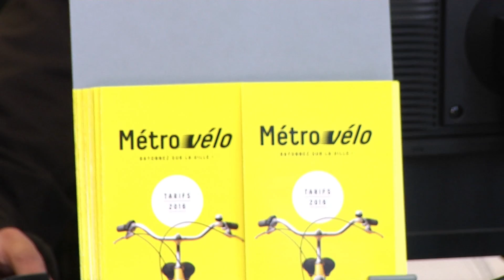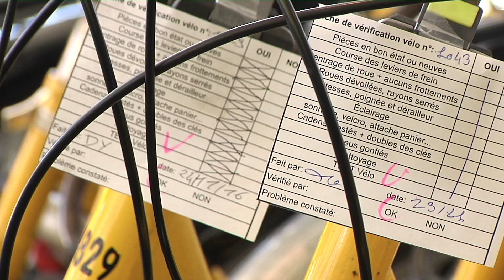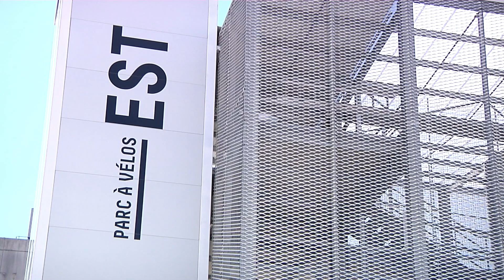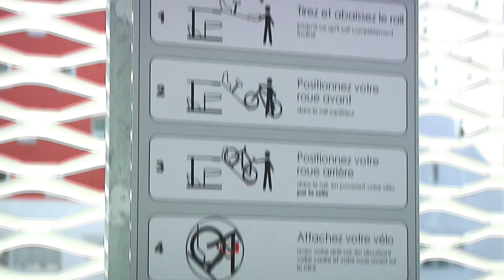C'est pas mal chez vous ! Spécial Métrovélo